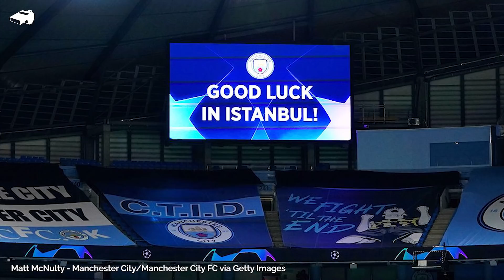to był OSTATNI mecz Piszczka w Borussii.. KONTROWERSYJNA decyzja w Manchester United - Liverpool 2:4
5.000 👍 i jutro o 8:00 nowy film!
🎮️ Zagraj ze mną w FootballTeam!

W dzisiejszym filmie:
0:00 👉 Wstęp
1:05 👉 Liverpool pokonuje Manchester United! Kontrowersyjna decyzja sędziego!
2:14 👉 Piszczek definitywnie żegna się z Borussią Dortmund
3:03 👉 Problemy Lewego i Piątka, co z Mistrzostwami Europy?
4:35 👉 Zmiana gospodarza finału Ligi Mistrzów!
5:34 👉 Czy Xavi w nowym kontrakcie z Al Sadd ma klauzulę dotyczącą FC Barcelony?
6:36 👉 Cavani o jego niedoszłych przenosinach do Boca Juniors
7:36 👉 Gaz pieprzowy w trakcie meczu? Takie rzeczy w Copa Libertadores
8:20 👉 Kartka z kalendarza (14.05)